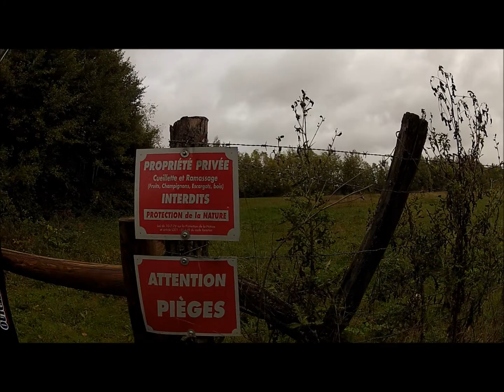No Limit Fishing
Session pike alone.